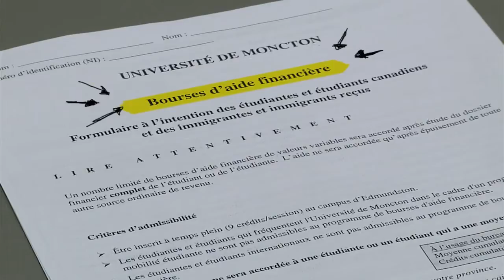Service des bourses et de l'aide financière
L'argent ne pousse pas dans les arbres. Service des bourses et de l'aide financière de l'Université de Moncton.